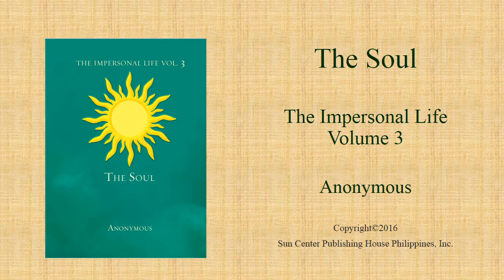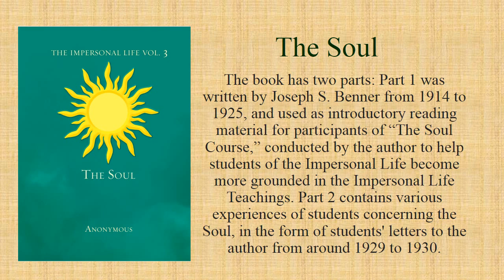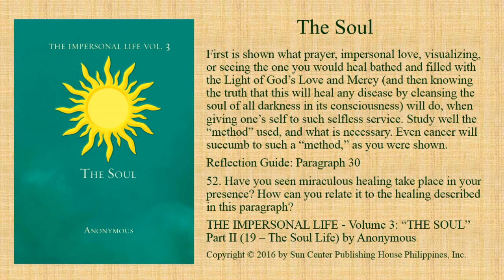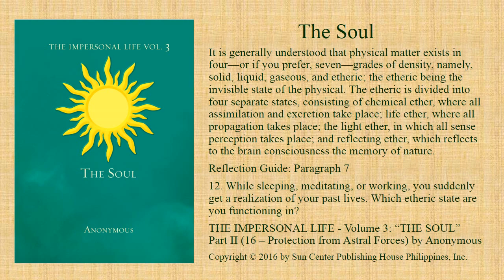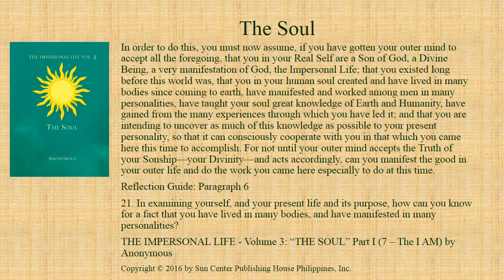The Impersonal Life Vol. 3 : "The Soul" by Anonymous (Joseph S. Benner) Released 2016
This book explains all the various phases of the soul; and shows its source, its birth, its life, its nature, its development, and its destiny. Likewise, it aims to make the soul's relation to the outer mind and physical body, as well as to the Divine Spirit within—the I AM—animating it, so plain that all who read may understand. The book has two parts: Part 1 was written by Joseph S. Benner from 1914 to 1925, and used as introductory reading material for participants of “The Soul Course,” conducted by the author to help students of the Impersonal Life become more grounded in the Impersonal Life Teachings. Part 2 contains various experiences of students concerning the Soul, in the form of students' letters to the author from around 1929 to 1930.

Book Information:

Paperback: 370 pages
Language: English
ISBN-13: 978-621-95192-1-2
Dimensions: 5 x 0.82 x 7 inches
Shipping Weight: 370 grams
Binding: Smythe-perfect
Paper: cream book 60 lbs.
Font: 11 pts. (serif)

Sun Center Publishing House Philippines, Inc.